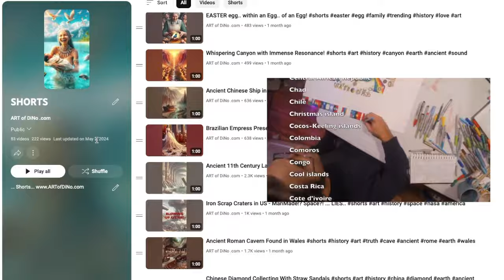ARTofDiNo.com CHANNEL TRAILER - 2 Minute Blast of ARTS, Music and Everything Else.. ENJOY & SHARE!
- @ARTofDiNodotCOM - . - Enjoy this Clip from a New Song called PSILOS and a little TRAILER for ARTOfDiNo.com .. I thought I would be able to use this as a replacement for the Countdown Video of YT before Premiers... but I can't figure out how to make it work... so Just check it out and Enjoy.. a little Commercial for This Channel and Our Arts and Creations.. Enjoy and SHARE if you want to ;) Bless You ALL!

 THE WEBSITES - PLEASE EXPLORE & SHARE & SUPPORT

To Find and Download the ever-growing collection of MUSIC of diNo!

WE CAN and WILL...